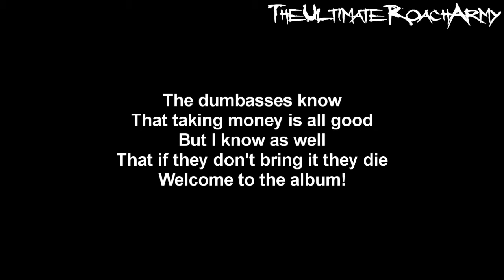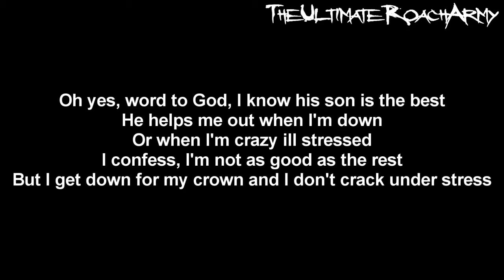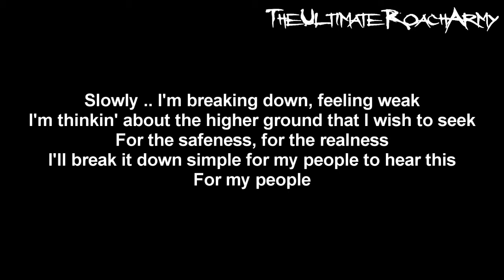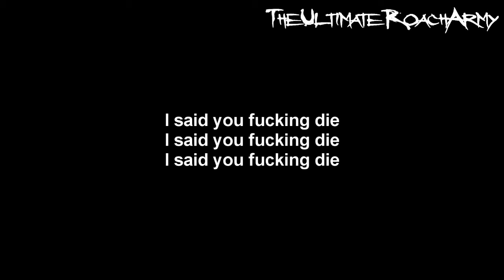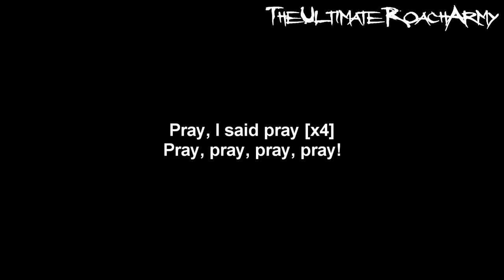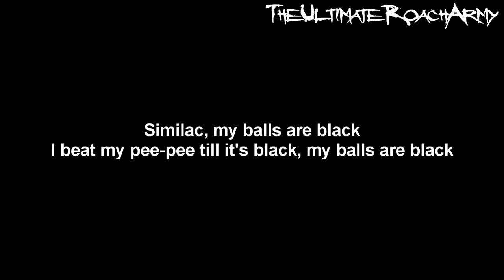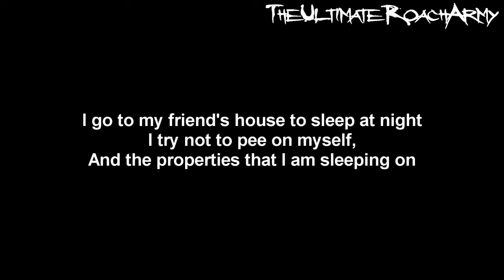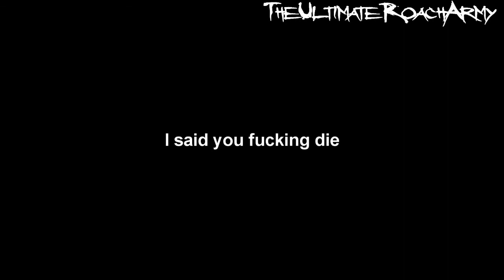Papa Roach - Old Friends From Young Years {Lyrics on screen} HD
1. intro - 00:00
2. Orange Drive Palms - 00:27
3. Liquid Diet - 05:22
4. GrrBrr - 09:43
5. iSEDuFuknDie - 13:58
6. DIRTYcutFREAK - 18:21
7. Living Room - 21:08
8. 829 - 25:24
9. PEEWAGON - 30:01
10. hedake - 34:52
11. Shut Up N Die (reprise) - 40:12
12. Thanx - 42:48
13. Track 13 - 47:41